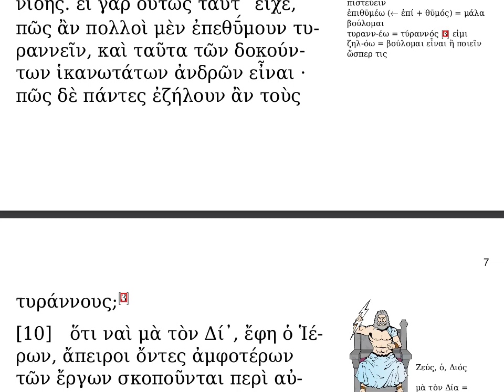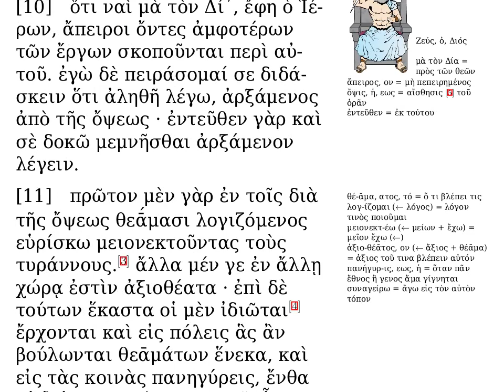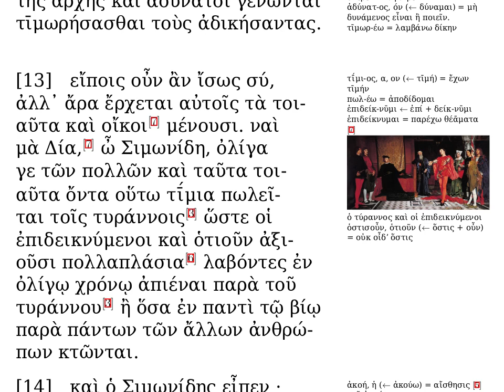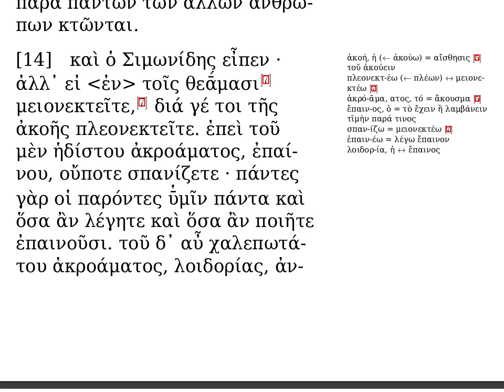Ἱέρων 1.7 - 1.14